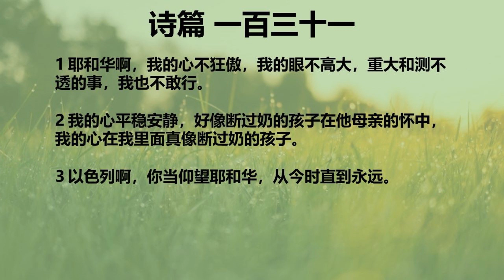灵修咖啡-诗篇第一百三十一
04/05/2020 星期一

1 耶和华啊，我的心不狂傲，我的眼不高大，重大和测不透的事，我也不敢行。
2 我的心平稳安静，好像断过奶的孩子在他母亲的怀中，我的心在我里面真像断过奶的孩子。
3 以色列啊，你当仰望耶和华，从今时直到永远。